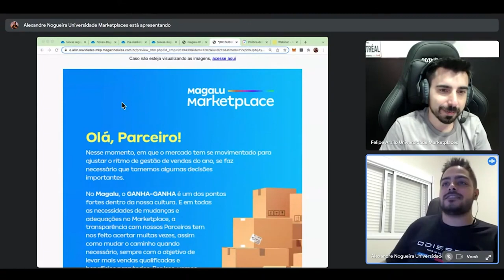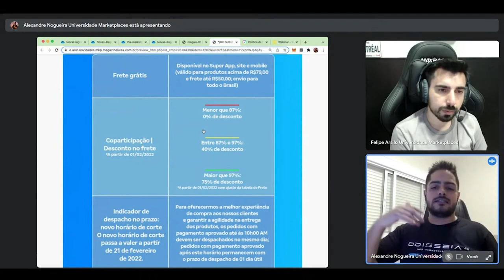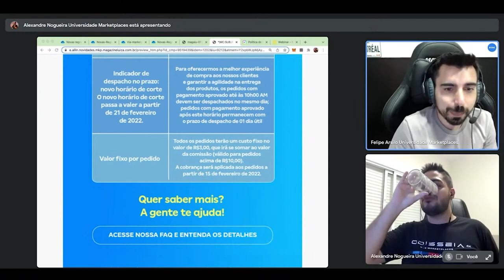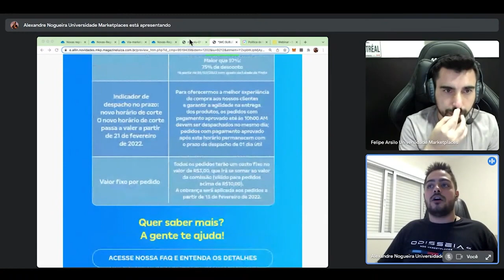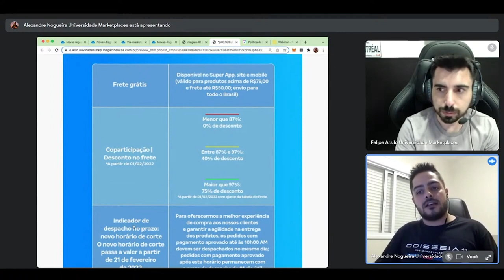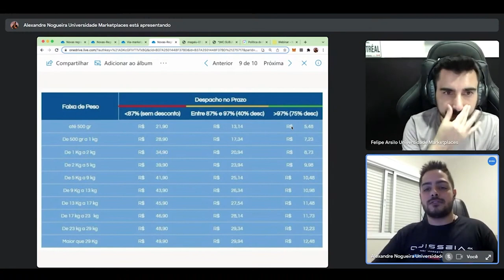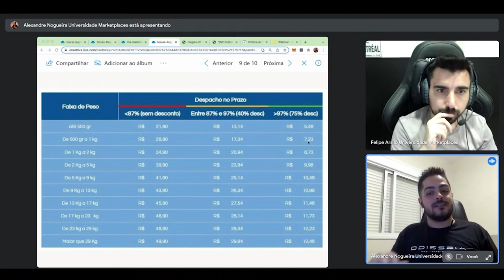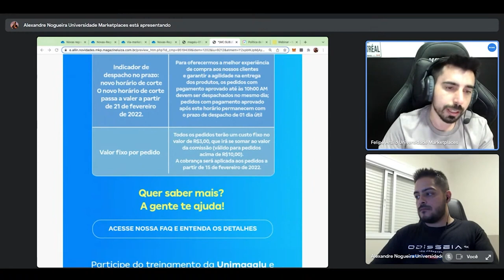ATENÇÃO! Mudanças na Magalu Marketplace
Venha participar da Imersão de Financeiro e Publicidade e alcançar os 4 mil todo santo dia:

Acompanhe as mudanças do Magalu Marketplace.

Apoiam nosso projeto: Cupom: umarketplace Cupom: PARCEIRO20